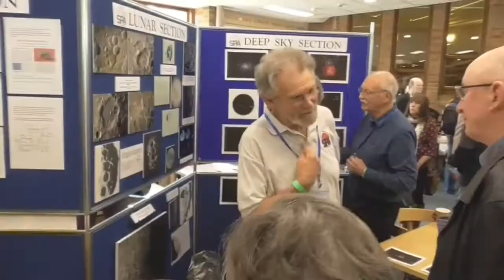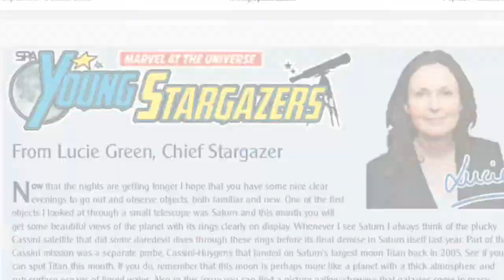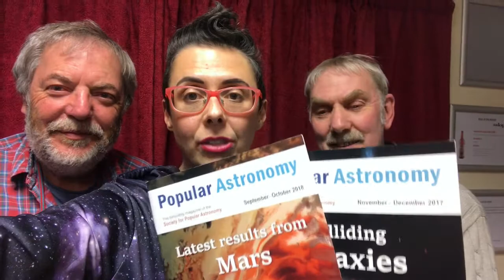A message from Brian Cox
Prof. Brian Cox explains why he recommends anyone interested in astronomy to join the Society for Popular Astronomy, with comments from some of our members, and the benefits of joining the society.